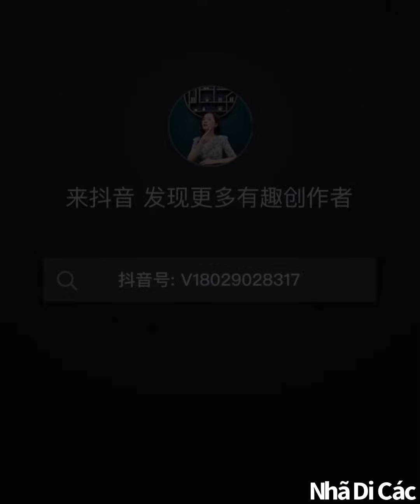Làm mĩ phẩm, xà phòng, hương... từ thiên nhiên | making natural cosmetic - Nhã Di Các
love u!
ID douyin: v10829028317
love u !
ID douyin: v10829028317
爱你！
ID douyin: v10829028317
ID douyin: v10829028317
사랑해 !
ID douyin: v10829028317